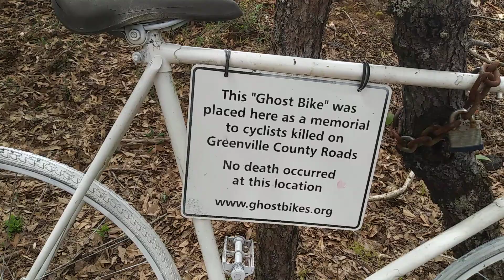Ghost Bike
ghost bike Greenville
jo Anne kikel